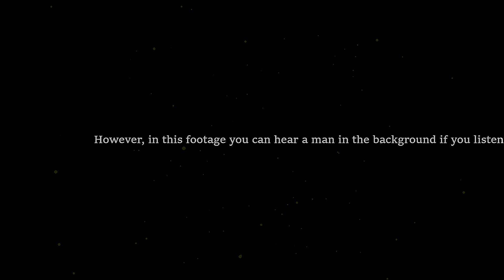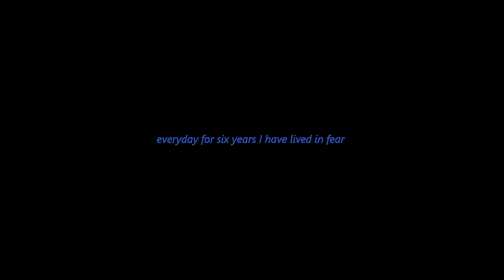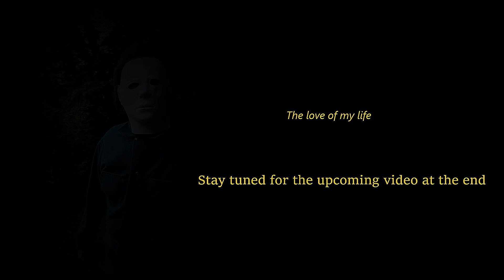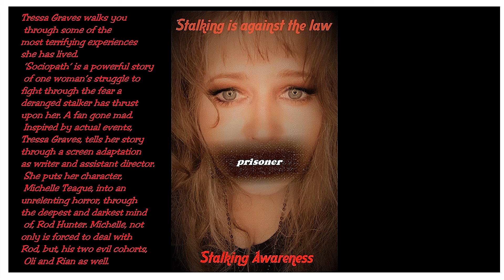Vanished - Tressa Graves Productions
Follow Tressa as her and Michael gear up for all new material!